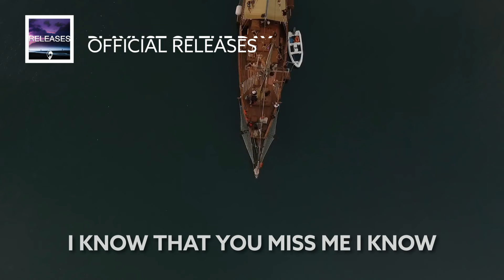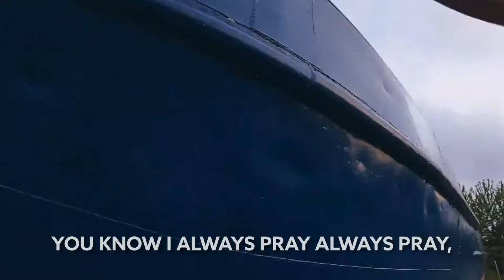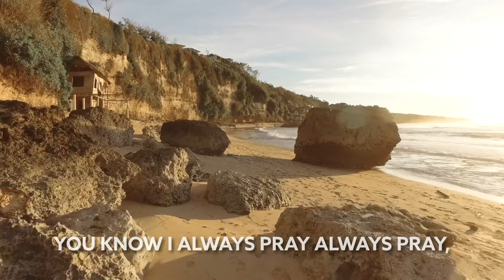RmZ - I’m Here (Official Release) [Lyric Video]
Song RmZ - I’m Here (Official Release) [Lyric Video]

🎙️🎵 Lyrics :

Baby why you call me,
Do you feel alone

I know that you miss me but you are so dumb,

you know that I'm here, I'm here,

Come when you want

You know I always pray always pray,

For you little boy,
I know I know yeah,
I know that you miss me I know that
You miss me I know

I know I know that you miss me

I know that  know that,  hmmm yeah,
know that know that, hmm
I, I know that know that hmm yeah,

I'm here, I'm here,